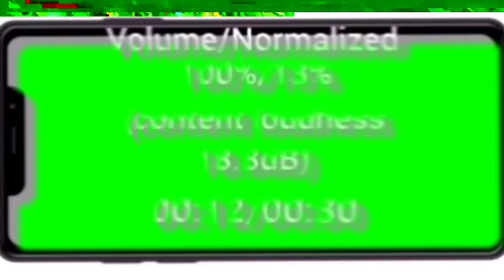4 kwietnia 2023